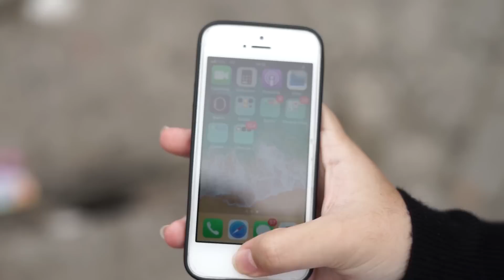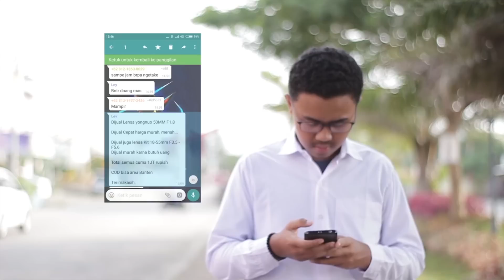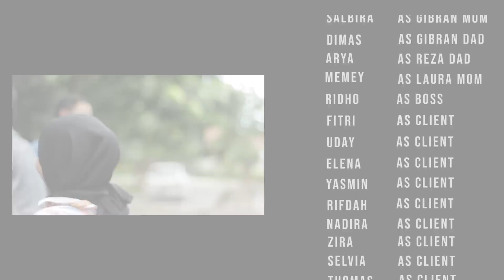Karena Mu | Film Pendek ( Short Movie )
kisah 4 sahabat yang memiliki hobbi berbeda. Dalam kehidupan sahabat, masalah tidak hanya berpusat dari 1 orang saja tapi pasti setiap orang mempunyai masalah mereka masing - masing.

Film pendek ini mengajarkan kita apa arti sahabat yang sebenarnya, apa artinya pengorbanan yang kita berikan kepada sahabat kita.

Film pendek ini merupakan film yang dibuat dan di gagas oleh :

Ley Matthew Sebagai Director dan Sutradara dalam Film ini.
Wildan A. Sebagai Assistan director 1 dan pengarah produksi.

Terima kasih atas segala perhatian dan dukungannya, doa kan untuk project Film Pendek ke 2, akan segera hadir.

Mari sama - sama membangun channel anak bangsa untuk masa depan bangsa!! .

Tq. Enjoyy